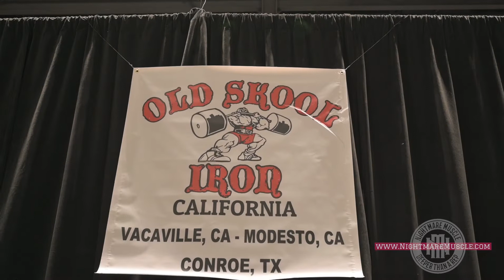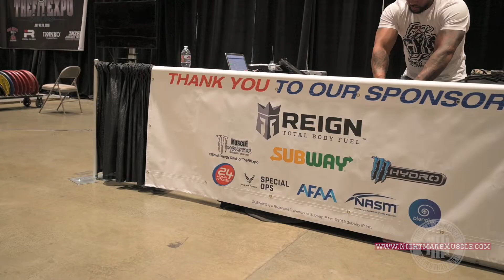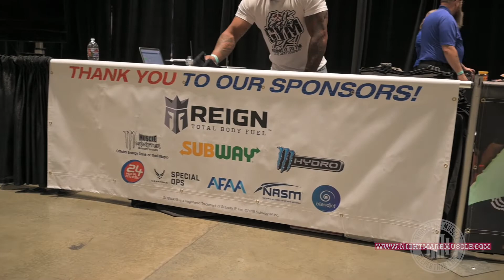San Jose Fitspo! Or should I say Wack-spo?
Check ya boys at the San Jose Fit Expo 2019. What we did and how it went down.

NIGHTMARE MUSCLE  | Aesthetic Fitness & Bodybuilding Motivation
NO LIMITS - Physical Fitness Motivation

and I'll take it down.